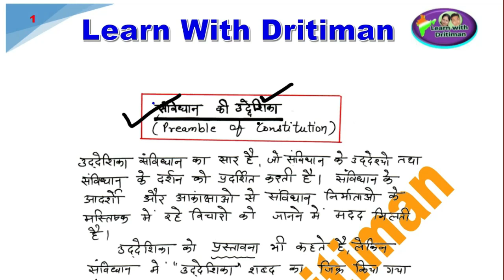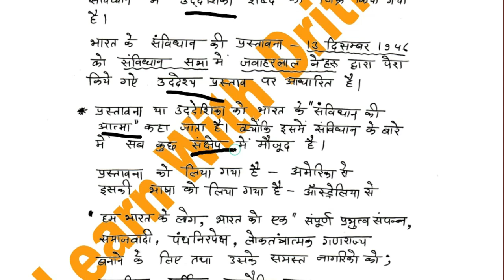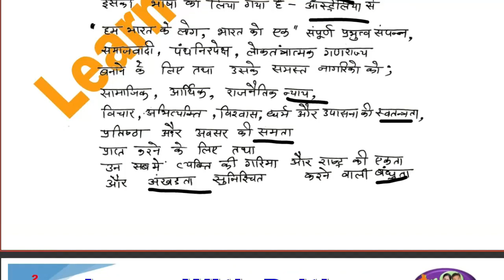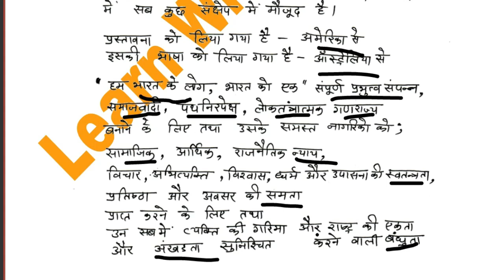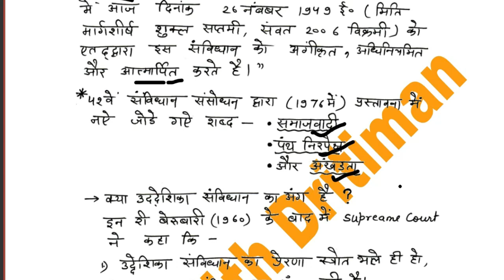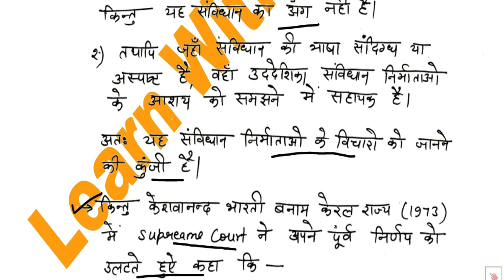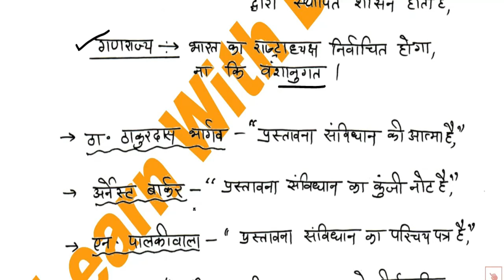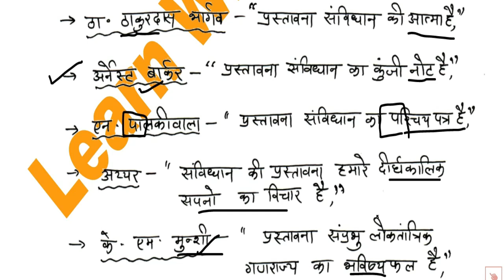संविधान की प्रस्तावना / REET mains/ 2ndgrade | Exam ki Taiyari Kaise Kare | New Reet Exam 2022